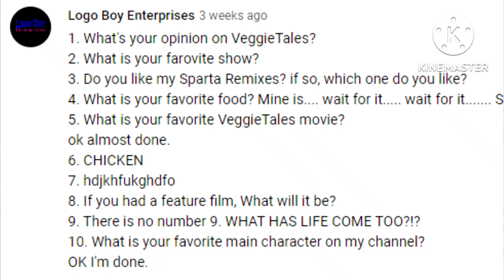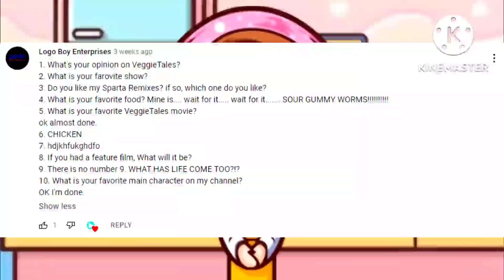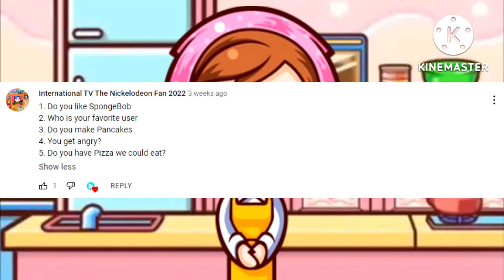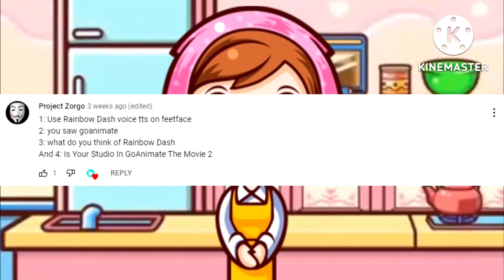Cooking Mama: Ask Mama!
Mama reads ALL your comments!

Get ready to watch Cooking Mama: Ask Mama! on YouTube right now! Mama will read all of the comments!
Narrated by Logo Boy.
Clip by Logo Boy.

MarvelouzTube: Things Create Possibly

Video made by my Galaxy Tab S7 FE.